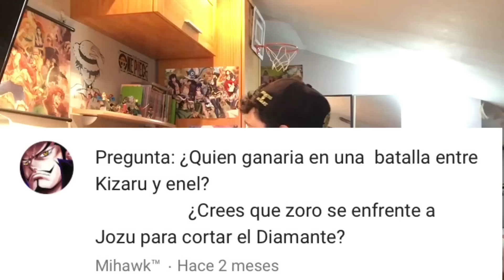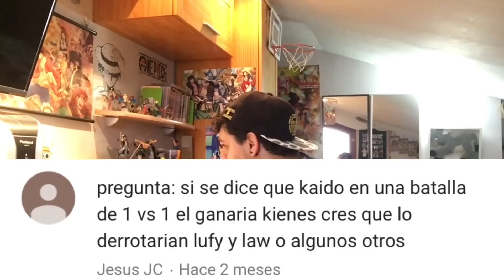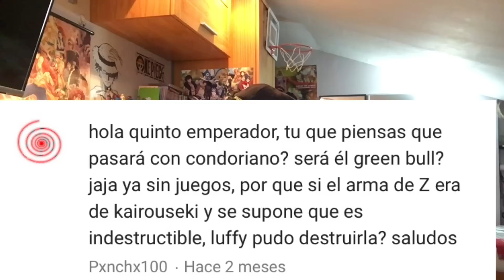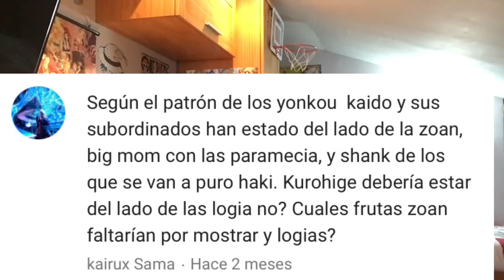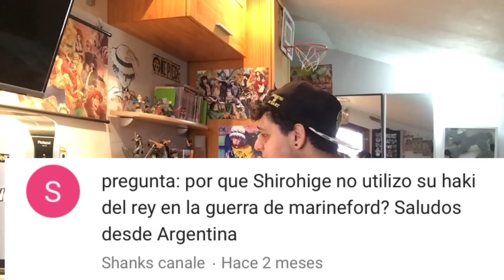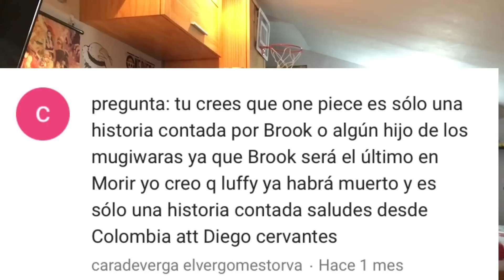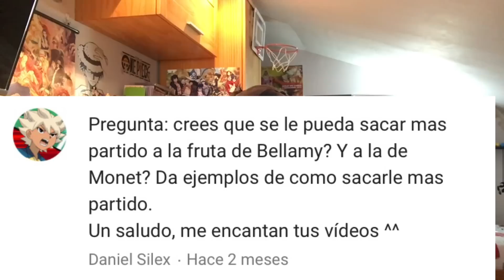Los poderes del Gorosei / Marco al nivel de un almirante? - PyR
Hola nakamas! Hoy os traigo un nuevo preguntas y respuestas, respondo a preguntas como las del título y muchas más. Si quereis hacer preguntas, dejadlas en este vídeo, en las anteriores no contarán! Espero que os guste! Like y sub ;)